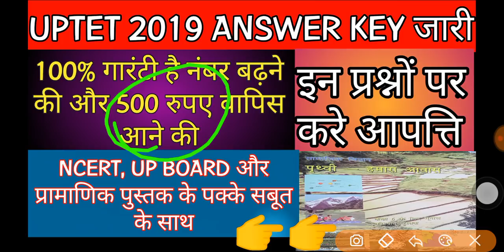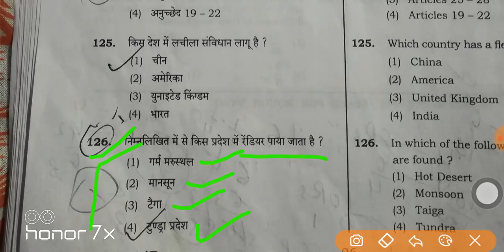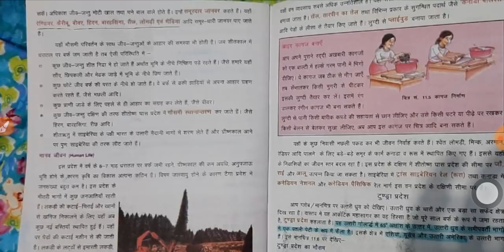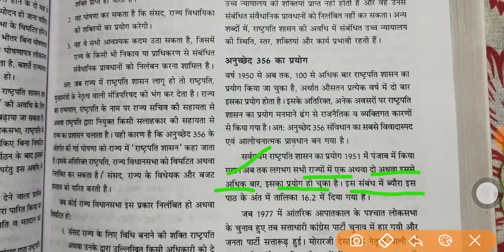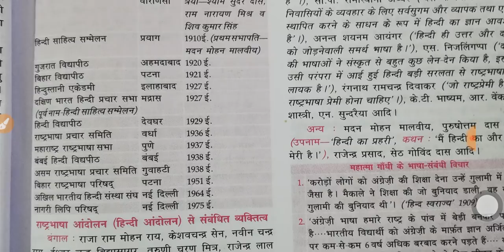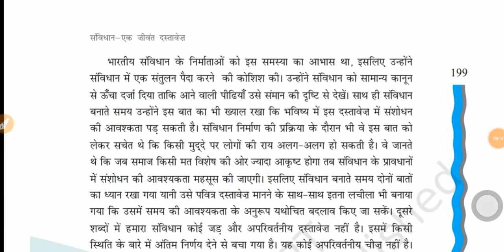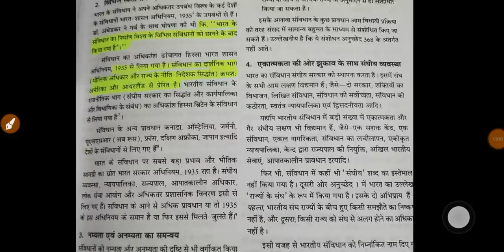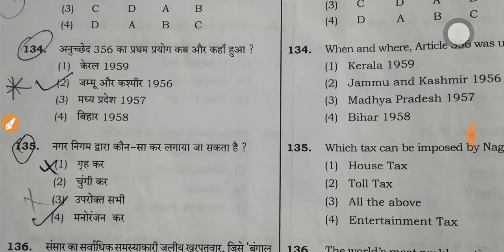UPTET ANSWER KEY 2020 || इन प्रश्नों पर ऑब्जेक्शन गारंटी के साथ नंबर बढ़ेंगे ।। UPTET ANSWER KEY 2019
uptet 2019 विवादित प्रश्न
uptet vivadit question
uptet common number
uptet 8 January 2020 answer key
uptet all option are wrong
uptet paper 1 common number
uptet sabhi ko no milega
uptet mein sabhi k number badhenge
uptet paper 1 answer key
upet 2019
uptet
uptet latest answer key
uptet wrong question
uptet wrong naswer in answer key